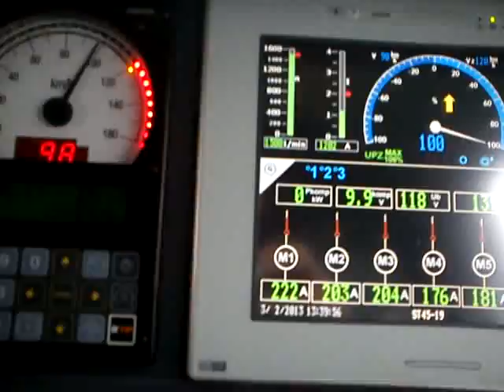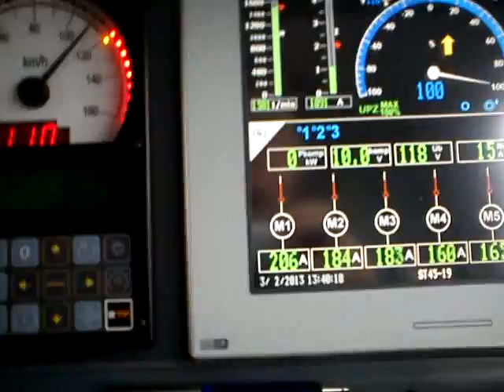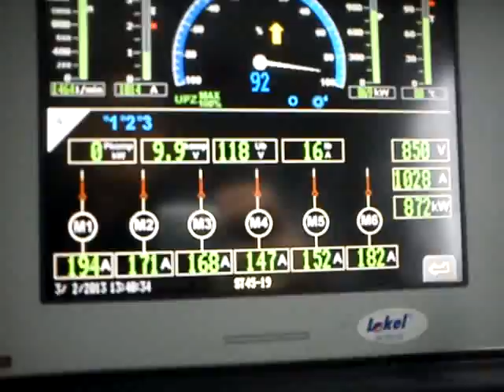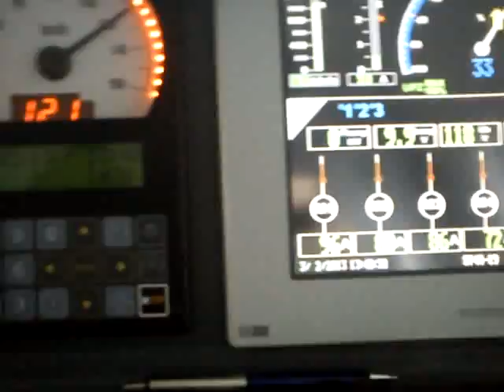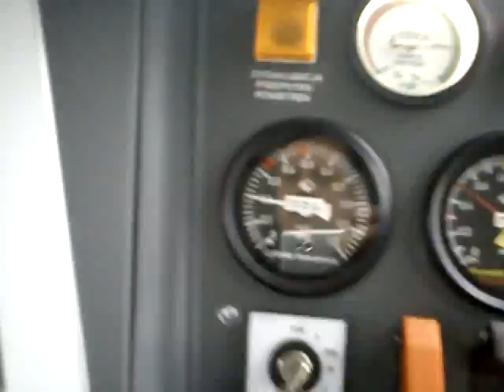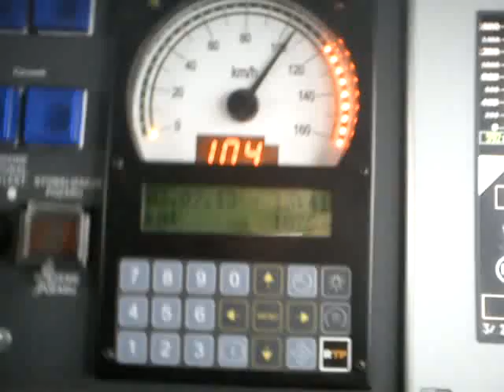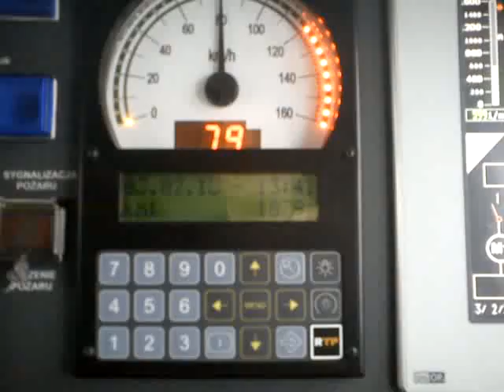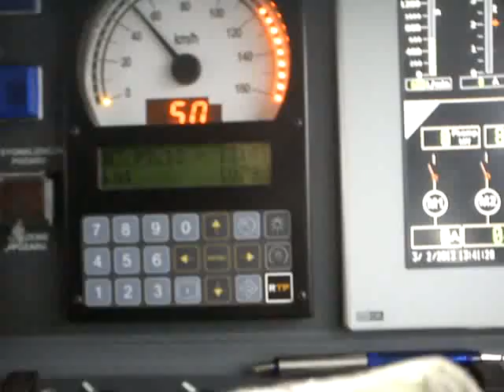ST45 - ostre hamowanie z prędkości 120km/h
Przejazd praktycznie nowa lokomotywa (po głębokiej modernizacji
i z przebiegiem poniżej 2 tys km). Rozpędzanie do prędkości 120 km/h
w trybie automatycznym (UPZ) i hamowanie na spadku ok. 6 promil
z maksymalną mocą hamulca dodatkowego czyli ok. 3,5 atmosfery w cylindrach. Czas napełniania cylindrów od zera do maksymalnego ciśnienia wynosi ok. 5 sekund. Czas opróżniania od maksymalnego ciśnienia do ok. 0,5 atmosfery (później już takie szczątkowe ciśnienie schodzi do zera jeszcze ok. 2-3 sekundy) ok. 10 sekund.
Szlak Pszczyna-Kobiór, prędkość maksymalna uzyskana na wierzchołku
największego, występującego tam wzniesienia, czyli ok 2,5 km za nastawnią dysponująca Pszczyna. Nastawnik hamulca dodatkowego, przestawiony z siódmej, maksymalnej pozycji do zerowej, przy prędkości poniżej 60 km/h. Przykładowa moc maksymalna tego egzemplarza ST45 wyniosła przy 110 km/h już tylko ok. 930kW na zaciskach prądnicy i to przy napięciu wyższym od maksymalnego znamionowego o ok. 18 V (830 + 18 = 848 V). Do prędkości ok. 90 km/h, moc znamionowa dochodzi do 1180 kW (powyżej prędkości ok. 93 km/h SP45, SU45 i ST45 po prostu słabną, gdyż silniki trakcyjne nie są już w stanie odebrać tak dużej mocy, powyżej pewnych obrotów)